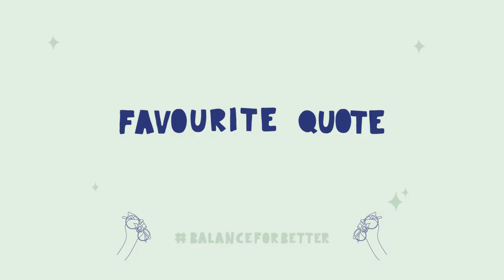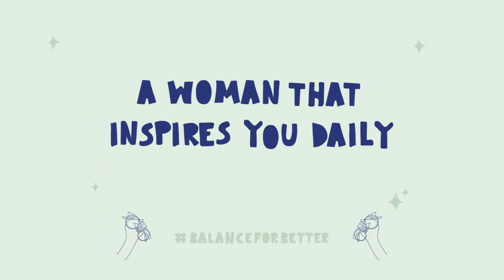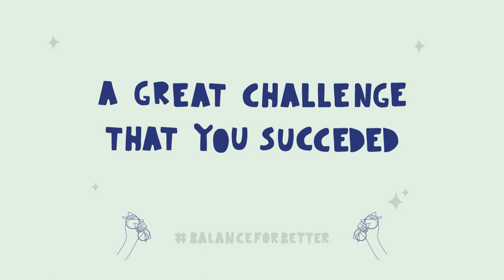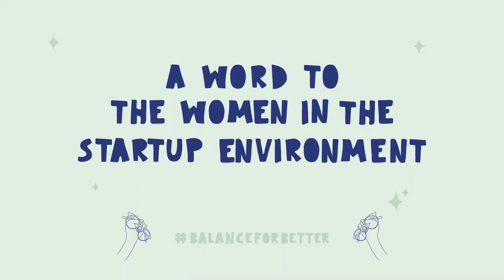Woman Power at Barner BalanceforBetter | BARNER TV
We celebrate them all by sharing their experiences, their words, and the voices of all Barner's women from Barcelona's HQ. You will hear different accents but one thing in common: passion. You girls rock!
Featuring: Sab, Lucy, Marina, Aina, Olesia, Issa, Rosa, Phoebe, and Paula from Barner Brand